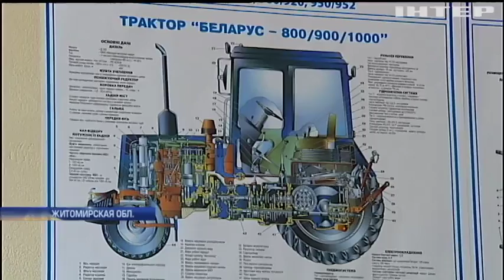Юрий Бойко назвал создание рабочих мест ключевой задачей для Украины